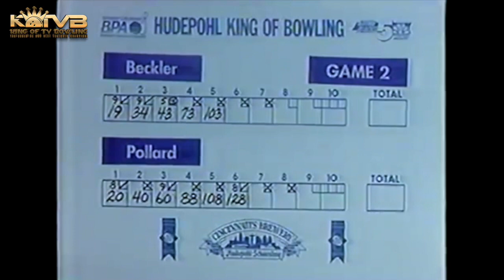Bill Pollard vs. Jim Beckler : Hudepohl BPA King Of TV Bowling : Brentwood Bowl